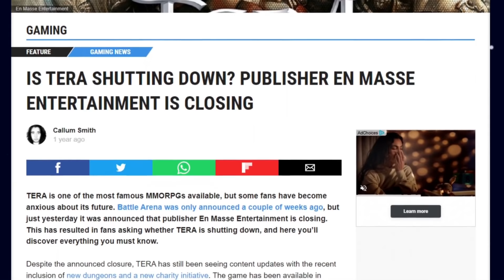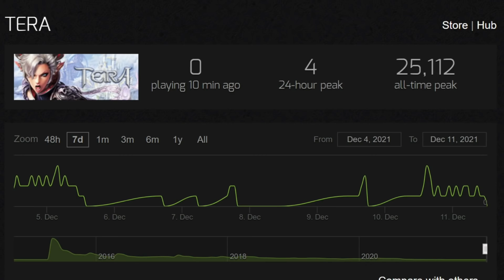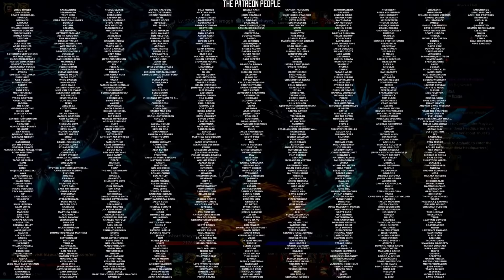Worst MMO Ever? - Tera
Oh Tera, how the mighty have fallen.

Tera, or The Exiled Realm of Arboren, is an eastern MMO with a fantastic combat system and an excessive cosmetic shop.

It is the absolute epitome of style over substance, a flashy eye catching action game with no real lore or story or reason to exist beyond 'go kill big stuff'.

Killing the big stuff is incredibly fun though.

Thanks as usual to the Patrein supporters and Twitch subs who keep the channel going :)